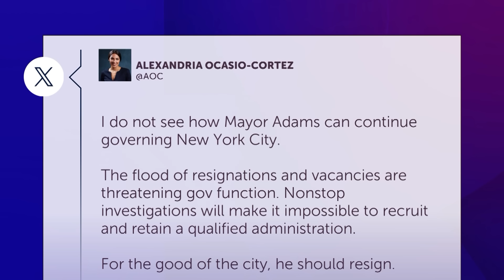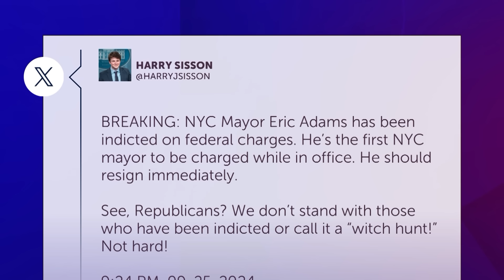Mayor Eric Adams INDICTED On Corruption Charges, Andrew Cuomo MIGHT RUN In NYC To REPLACE Him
Robby Soave and Niall Stanage discuss the federal indictment of NYC Mayor Eric Adams.